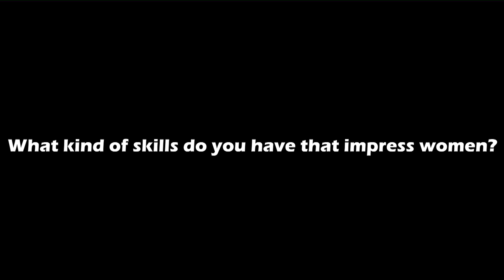Jet The Rizzard Of Oz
Jet unironically gets all dah hoes